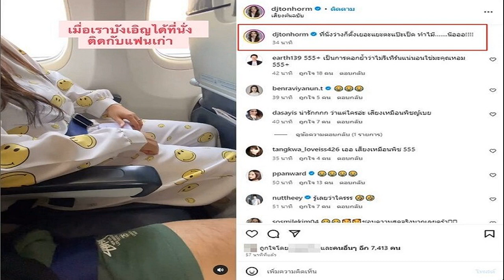ดีเจต้นหอม บังเอิญได้ที่นั่งติดกับแฟนเก่า ถกเถียงกันอีก ส่องคลิปแห่เมนต์รู้เลยใคร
บอกรู้เลยใคร ดีเจต้นหอม บังเอิญได้ที่นั่งติดกับแฟนเก่าบนเครื่องบิน ถกเถียงกันอีก ส่องคลิปแห่คอมเมนต์รู้เลยใคร
ดีเจต้นหอม ศกุนตลา โพสต์คลิป (ชมคลิป) ข้อความว่า เมื่อเราบังเอิญได้ที่นั่งติดกับแฟนเก่า พร้อมแคปชั่น “ที่นั่งว่างก็ตั้งเยอะแยะตะแป๊ะเป็ด ทำไม๊ น๊อออ!” โดยในคลิปฝ่ายชายนุ่งกางเกงขาสั้นนั่งอยู่ข้างๆ ดีเจต้นหอม พร้อมถกเถียงกันเรื่องที่นั่ง
ก่อนฝ่ายชายจะลั่น กูถูกแล้วที่เลิกกับมึง ทะเลาะกันยันนั่งเครื่องบิน ทำเอา ดีเจต้นหอม ก็ถึงกับฮาไปด้วย ทั้งเถียงว่ามีตั้งหลายที่มึงก็เสือกมานั่งตรงนี้ ก่อนฝ่ายชายจะบอกว่า มานั่งกับมึงรำลึกความหลัง โดยทั้งคู่ก็ยังแซวกันเองว่า ตอนรักกันใหม่ๆ นี่นั่งเบียดกันเลยจับมือ เดี๋ยวนี้โดนนิดโดนหน่อยสะดิ้ง

โดยเพื่อนๆคนบันเทิง อาทิ บอย พิษณุ , เป้ย ปาดวาด , เบญ รวินทร์ญา เป็นต้น ก็คอมเมนต์ขำรัวๆ ด้านแฟนคลับคอมเมนต์กันลั่น แห่ส่องคลิปบ้างก็บอกรู้เลยว่าใคร บ้างก็แห่คาดเดาว่าแฟนเก่าคนดังกล่าวคือใคร อาทิ รู้เลยว่าใครรร , ใครอะ แฟนเก่า , ใดๆคือใครค่ะอยากรู้ , แทค ใช่ไม๊คะ เสียงเหมือน น่ารักมาก เดี๋ยวนี้สะดิ้ง , ว่าแต่ใครอ่ะ เสียงเหมือนพิชญ์เลย , ใช่เสียงเหมือนพิชญ์เลย แต่น่าจะดีเจป๊อปฮ่ะ เป็นต้น